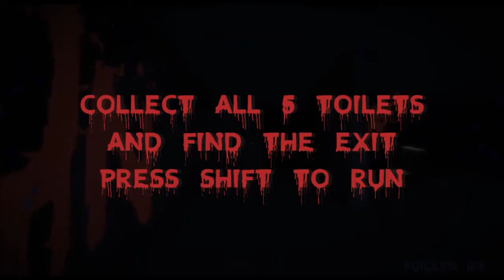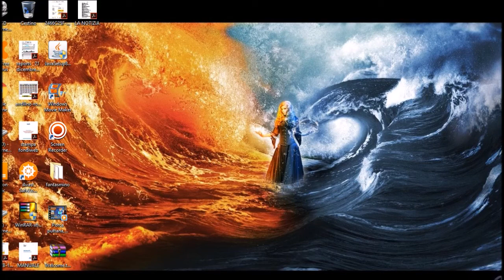Welcome to the Hanwell